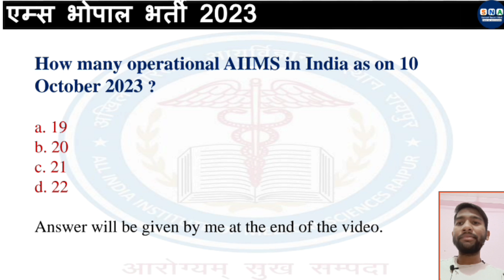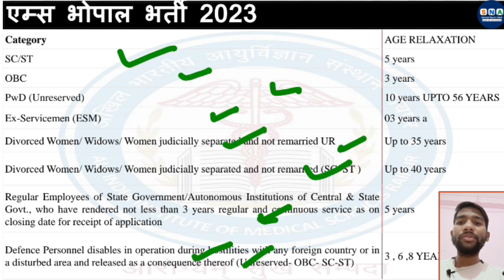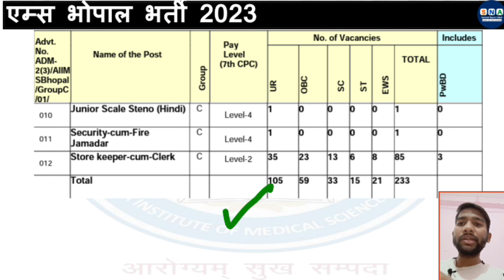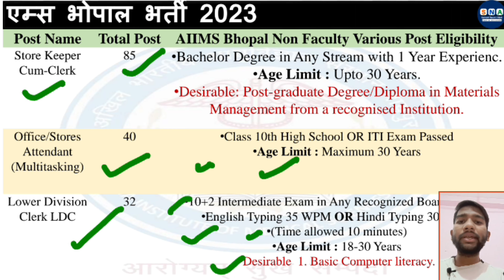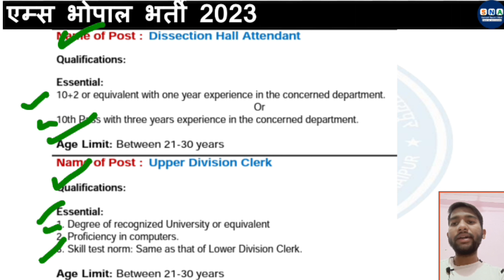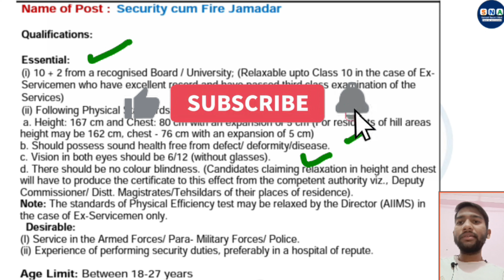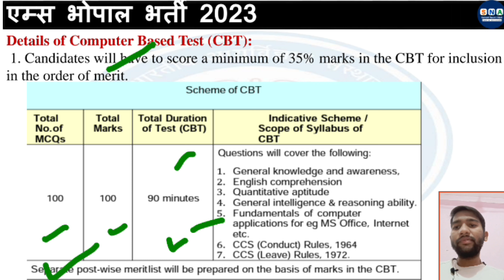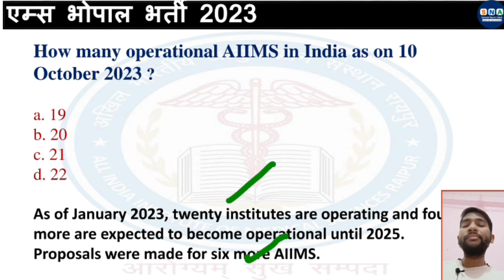AIIMS Bhopal Vacancy 2023 | एम्स भर्ती 2023 | AIIMS Bhopal Non Faculty Recruitment 2023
All India Institute of Medical Science AIIMS Bhopal has released the Non Faculty LDC, MTS, Store Keeper, Driver, UDC, Stenographer and Other Various Non Recruitment advertisement. Those candidates who are Interested to AIIMS Bhopal Non Faculty Recruitment 2023 Can Apply Online 06 October 2023 to 30 October 2023. Read the notification for recruitment eligibility, post information, selection procedure, age limit, pay scale and all other information.

AIIMS Bhopal Non Faculty Recruitment 2023 Apply Online 233 Various Post

In this video I talk about AIIMS Bhopal Group C Recruitment 2023 Full Notification like as- age limit, salary, qualification, total post, application fee, selection process, syllabus etc.

We give you all kind of new government jobs details and updates, new government jobs eligibility details, age limit and relaxation. We provide you fastest updates on the new government jobs results , new sarkari naukari forms , admit cards, government job results and all new government job vacancy details.